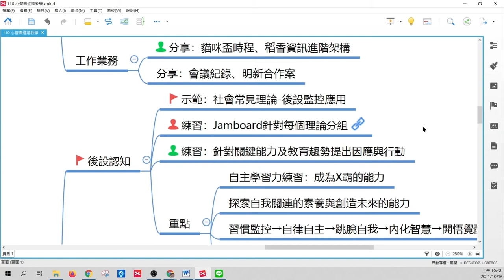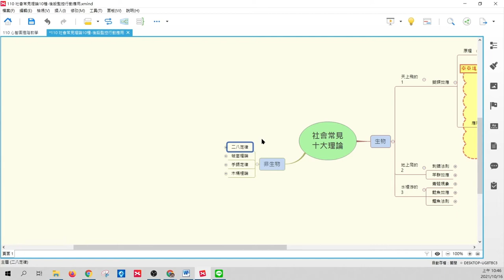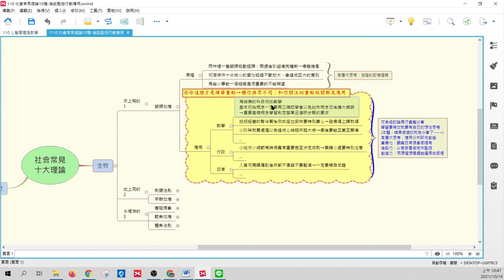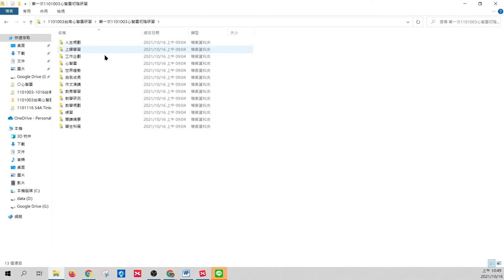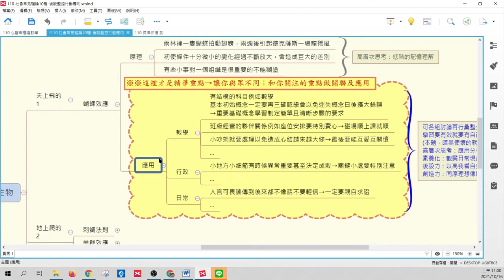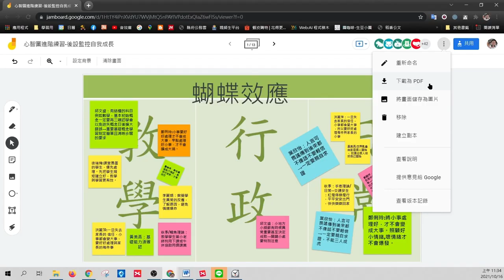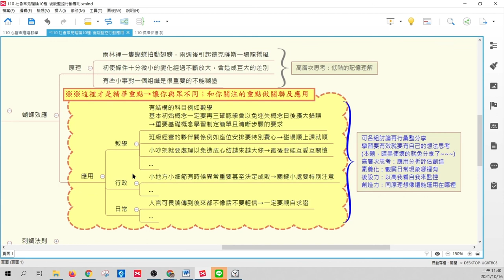進階心智圖─結合後設認知─以社會十大常見理論為例